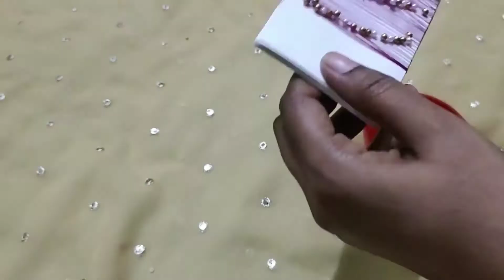Gold, pearls silkthread earrings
embroidery silkthread earrings

in this video we shown how to prepare beautiful silkthread earrings using gold beads, pearls